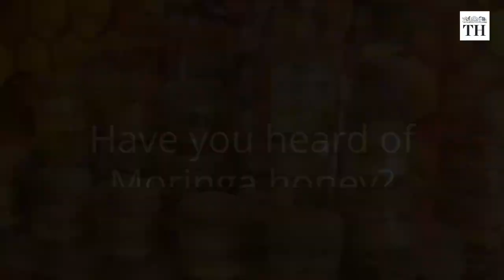Have you tried Moringa honey? | The Hindu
Have you heard of Moringa honey? What makes this type of honey unique is its woody flavour.

This is N Dhandayuthapani, a 53-year-old farmer and beekeeper from the Cauvery delta region. For the past two decades, he has been growing moringa honey in Kurumbapatti.

His beekeeping enterprise produces five tonnes of moringa honey in Tamil Nadu and 12 tonnes in Karnataka per year.

How is the honey processed?

Reporting: Nahla Nainar
Voiceover & Production: Abhinaya Sriram
Video: M Moorthy